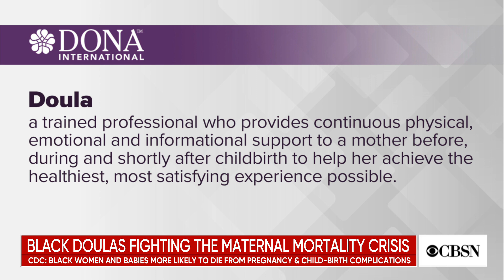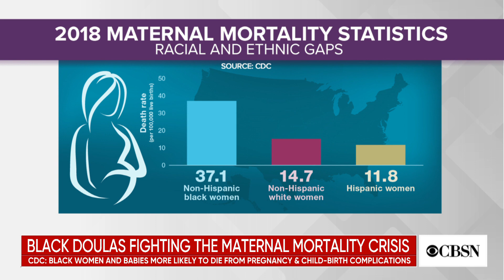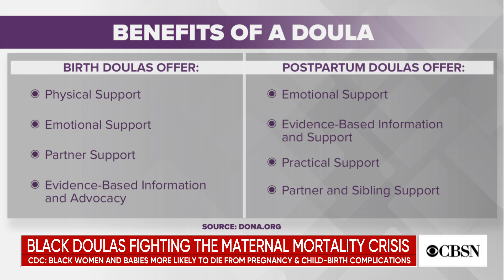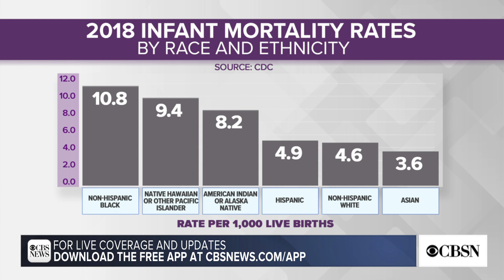Black doulas combat the maternal mortality crisis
According to the CDC, Black babies are twice as likely to die before reaching their first birthday than White babies. Because of the discrepancies, more women of color are now seeking help from Black doulas to provide guidance and support during pregnancy and sometimes after childbirth. Nina Bahadur joined CBSN to discuss her reporting, "How Black doulas are fighting the maternal mortality crisis."